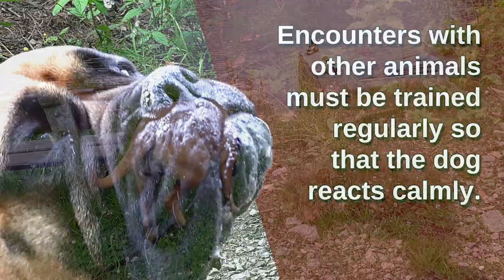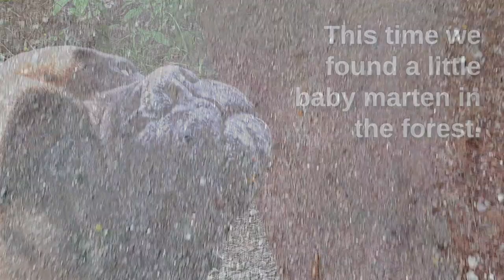❤ Bullmastiff findet Marderbaby im Wald ❤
Wir erleben viele Abenteuer mit unserem Bullmastiff. Im Wald treffen wir auf allerhand wilde Tiere. Diesmal hat unser Hund einen kleinen Marder gefunden. Der Kleine war völlig hilflos und wurde anscheinend zurück gelassen. Unser Hund hat sich vorbildlich verhalten. Erziehung zahlt sich aus. Wir sind später ohne Hund zurück gekehrt. Der kleine Marder war immer noch allein und ziemlich hilflos. Also haben wir ihn eingesammelt und zu einer Marder-Rettungsstation gebracht. Dort wird sich um den Kleinen gekümmert, bis er ausgewildert werden kann.

Auch wenn man Marder nicht mag, weil sie viel Schaden anrichten, kann man so ein kleines Wesen nicht seinem Schicksal überlassen. Zumal der kleine Marder später in einem menschenfernen Waldgebiet ausgesetzt wird.
Wildtieren eine Chance geben!